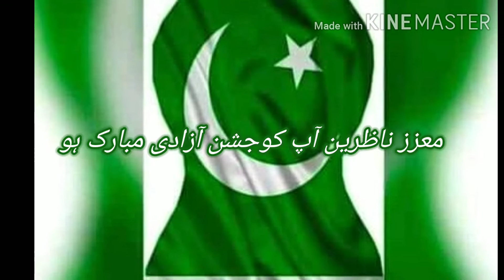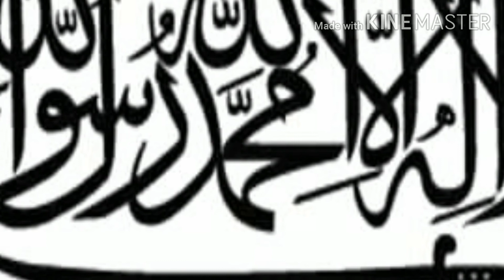14August Special | Pakistan Ki Qoumi cheezain | Pakistan Nationals Things | Pakistan independent Day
14August Special | Pakistan Ki Qoumi cheezain | Pakistan Nationals Things | Pakistan independent Day

Pakistan National Game Hokey.
Pakistan National Tree deyodar.
Pakistan National vagetable Laydi finger.
Pakistan National poet Allama Muhammad Iqbal.
Pakistan National Animal Markhor.
Pakistan National frute Mangoes.
Pakistan National Day 23 March.
Pakistan National Fish Dolphin.
Pakistan National Birds Shaheen.
Pakistan National River Daryae Sindh.
Pakistan National Masjid  Faisal Masjid Islamabad.
Pakistan National drink gany ka ras
Pakistan National Mountain K2.
Pakistan National Flowers jasmen ,chanbelli.
Pakistan National Sweet Gulabjaman.
Pakistan National Food Nihari.
Pakistan National Naara Kalma tayyab.

Pakistan ki khobsoorat Maqamat k visiot k liye neechy diye gae link py klick karen